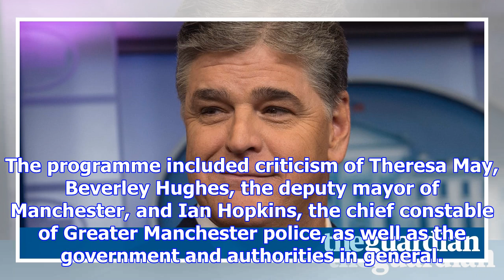Fox news shows broke uk tv impartiality rules, ofcom finds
The media regulator Ofcom has ruled that the Fox News programmes Hannity and Tucker Carlson Tonight ...